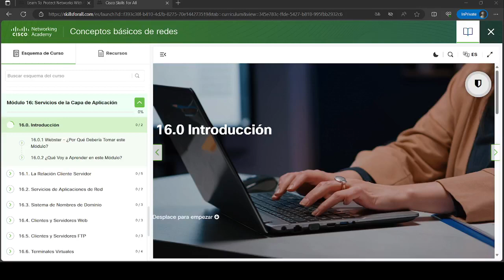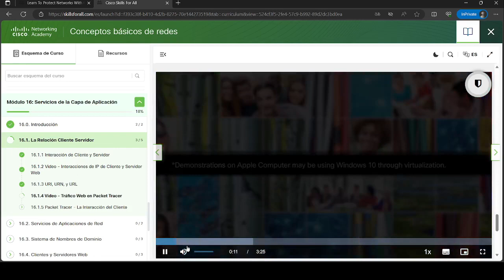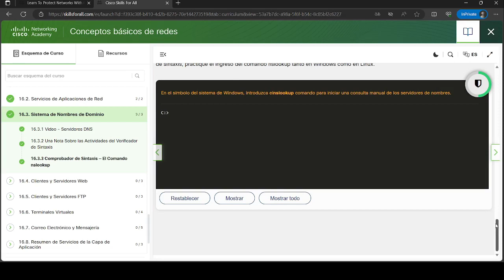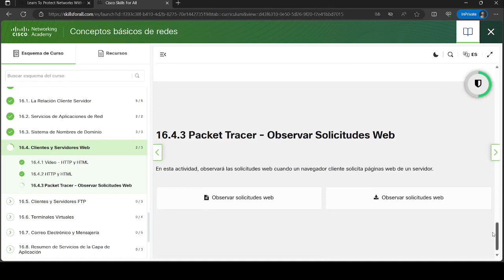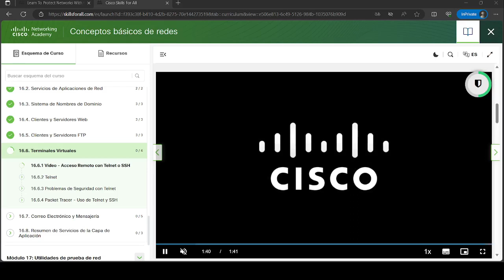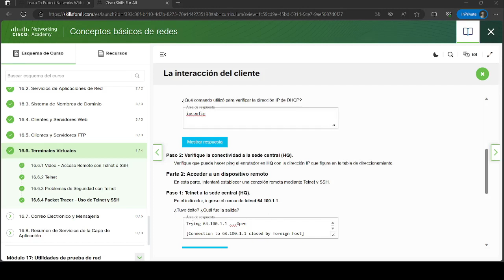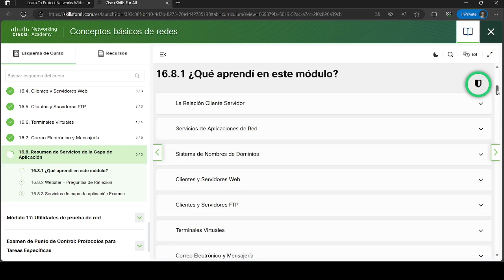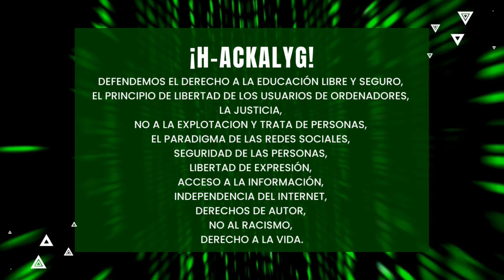Conceptos basicos de redes | Modulo 16: Servicios de Capa de Aplicacion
Este video te muestra Conceptos basicos de redes | Modulo 16: Servicios de Capa de Aplicacion